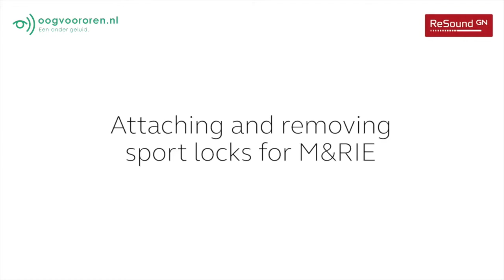Het plaatsen en verwijderen van Sport Locks op een ReSound ONE hoortoestel | Oogvoororen.nl